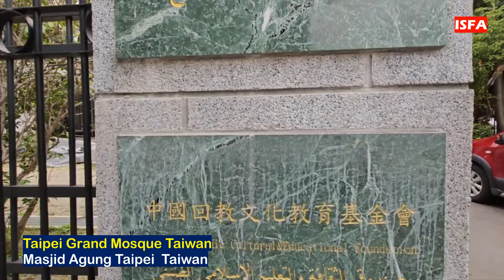Islamic life in Taiwan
The existence of Islam in Taiwan is now slowly becoming known to Taiwanese people and continues to grow at a time when other religions are declining in their followers. In fact, it could be said that almost every day there are Taiwanese who convert to Islam. This situation is known as the Islamic Awakening in Taiwan. Islam lives in Taiwan peacefully, Muslims are free to carry out their worship as they wish without any pressure or intimidation.
Islam in Taiwan is a religion that is slowly growing and is adhered to by around 0.3% of Taiwan's population. There are around 60,000 Muslims in Taiwan and 90% of them are Hui.

THIS IS THE VIDEO YOU ARE LOOKING FOR MORE SERIOUSLY!!!
Curious about the development of Islam throughout the world.